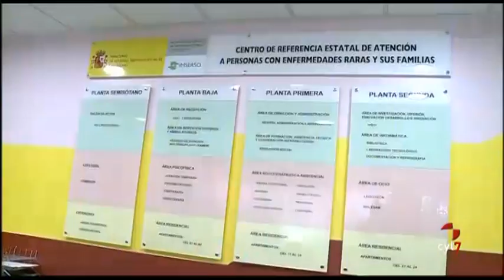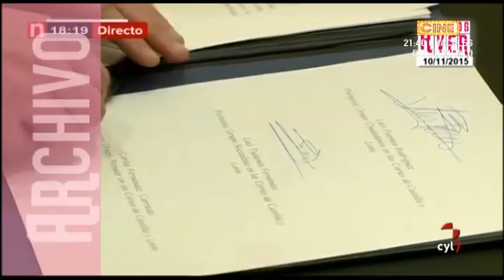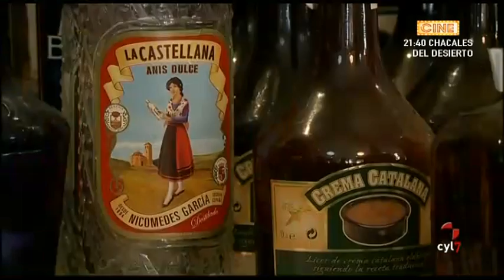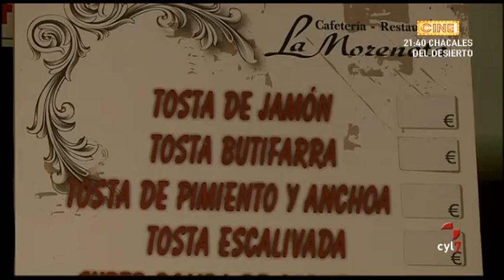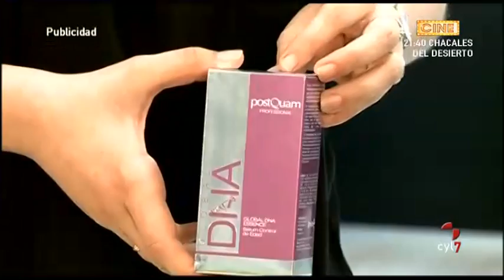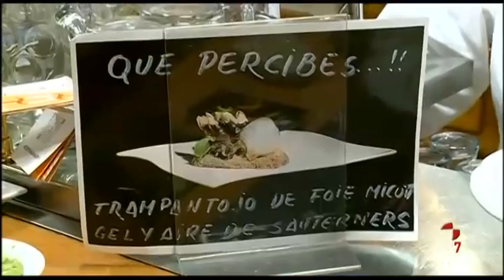Vamos a ver (11/11/2015)